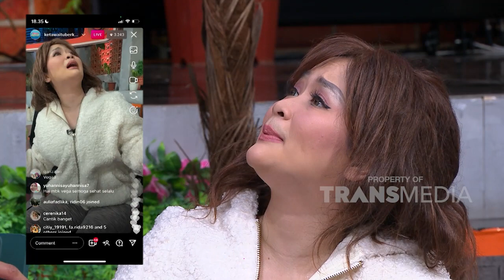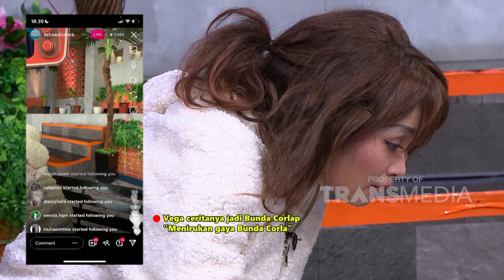FULL | Vega Impersonate Bunda Corla, Kocak Hebohnya Pas! | KETAWA ITU BERKAH (28/10/22)